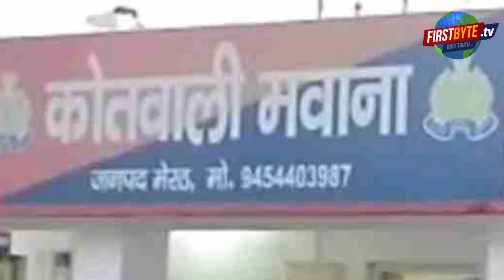रेप पीड़िता ने लगाई फांसी , परिजन कर रहे है आरोपियों की गिरफ्तारी की माँग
रेप पीड़िता का शव पोस्टमार्टम के बाद गांव पहुंचा, परिजन और ग्रामीण कर रहे हैं हंगामा आरोपियों की गिरफ्तारी की कर रहे हैं मांग